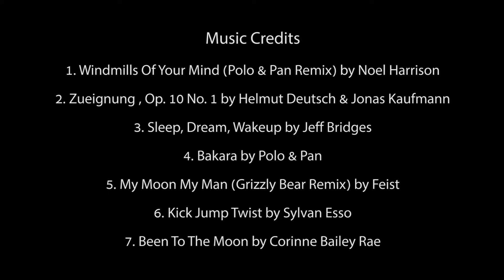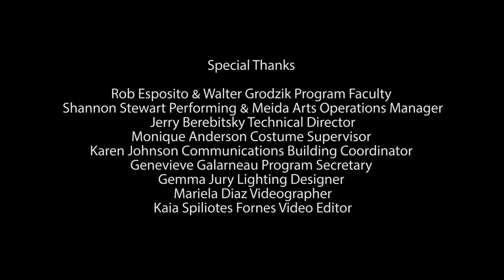Communication en Quoi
In association with The Evergreen State College, A Lecture- Demonstration & Dance Concert: Space Shape Time Motion- Choreographed & Performed by students of Theater & Dance Intensive: Performance Lab taught by Rob Esposito. Communication en Quoi, Choreographed by Cosmo Rapaport & Performed by Cosmo Rapaport, Carolin Linehan, Christoph J. Smith, Del Marquee,  Indigo Blakely, Kadey Ambrose, Kitten McCormick, Nicole Aliksa, Sam Kerley, & Stevi Kamphaus.